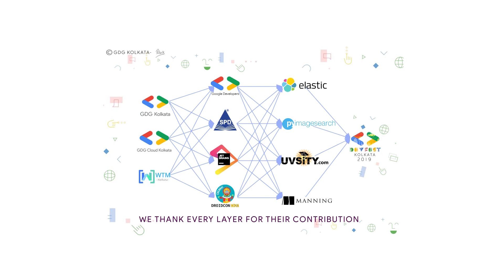Women in Machine Learning - Panel Discussion | DevFest Kolkata 2019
Manisha Biswas | Sumitra Bagchi | Riya Guha Thakurta | Nikita Gandhi | Ankita Prakash | Priyanka Sinha

This Panel Discussion consists of Panel members, ranging from Google to top academia, to Community Contributors to Students, all of whom are working on/studying Machine Learning.
Importance of Machine Learning. Their journey in Machine Learning, difficulties they faced and how they overcome those.